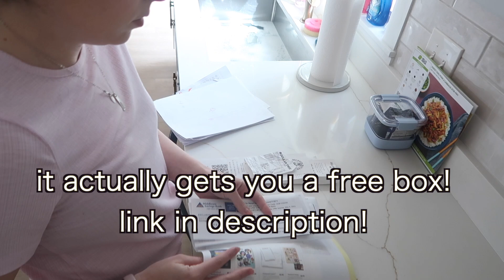SMALL SPACE CLEANING & ORGANIZATION 2023 / DECLUTTER & CLEAN MY SMALL HOME / CLEANING MOTIVATION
In todays video we are cleaning & organizing my small home for the spring cleaning season! We're doing lots of spring cleaning & decluttering in my small home including deep cleaning the kitchen, showing you how to clean oven racks, organizing a small space, and talking all things stay at home mom real life.

I only recommend products or services I use personally and believe will be good for my viewers. I am disclosing this in accordance with the Federal Trade Commission guidelines concerning the use of endorsements and testimonials in advertising.